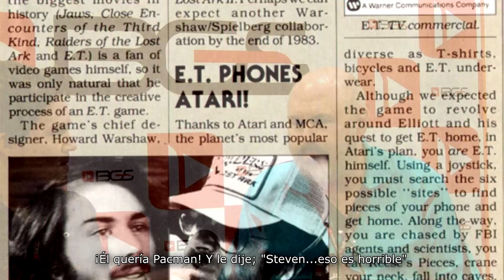Entrevista a Howard S. Warshaw creador "ET" Atari 2600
En la pasada Brasil Game Show pudimos entrevistar al creador de 3 juegos emblemáticos para Atari 2600; "Yars' Revenge", "Raiders of The Lost Ark" y el polémico "ET The Extraterrestrial". En un encuentro exclusivo para Argentina, Warshaw nos contó cómo fue esta experiencia hace ya 37 años.

Playnomore fue uno de los pocos medios que cubrió el evento de videojuegos más importante de latinoamérica que se realizó en San Pablo del 9 al 13 de octubre de 2019. Pronto subiremos más notas exclusivas.

Entrevista y edición: Pablo Leotta
Cámaras: Pablo Leotta y Lionel Campilongo